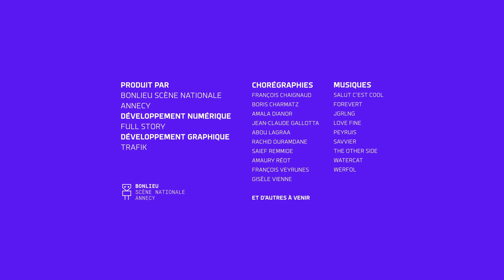I-Dance : Amaury Reot - 1/2/2023 17:19:25